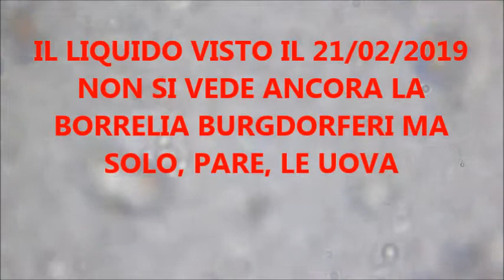BORRELLIA BURGDORFERI VISTA AS ALTA RISOLUZIONE